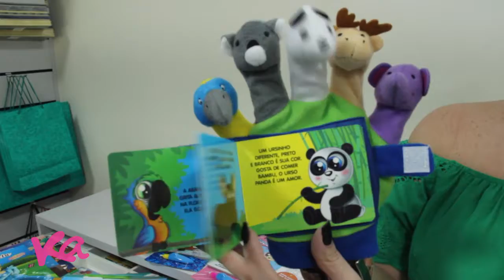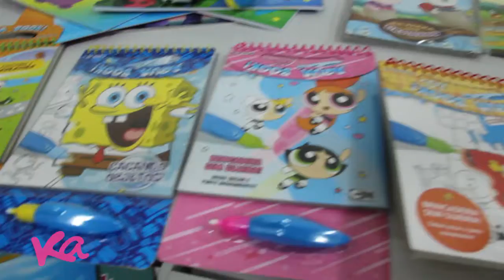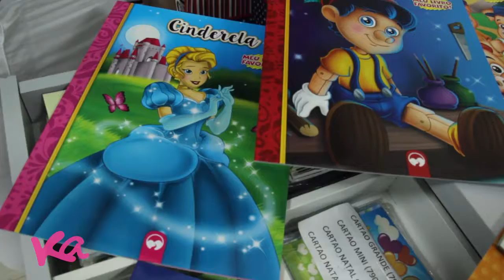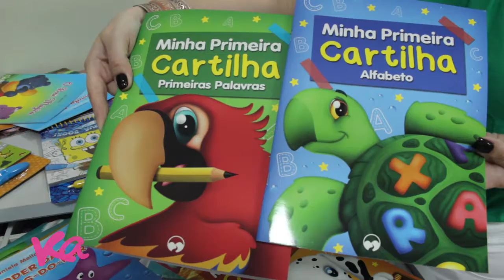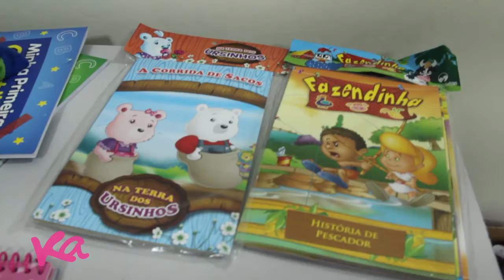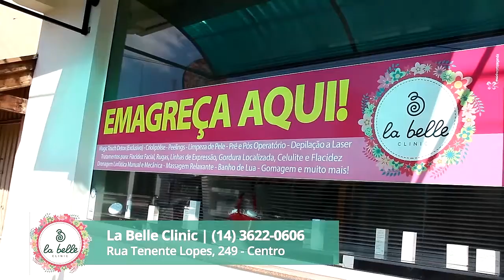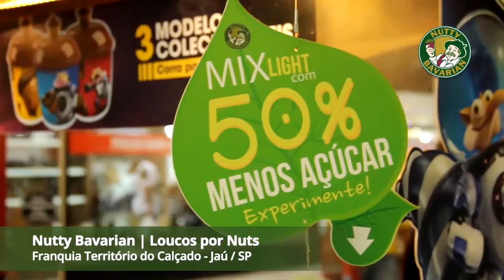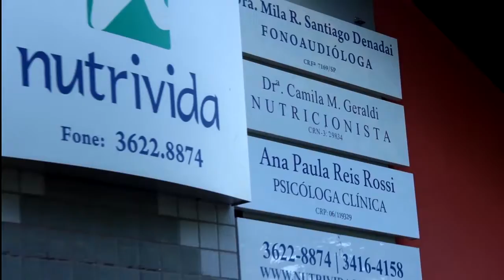27.09.2017 - Programa Karina Andriotti